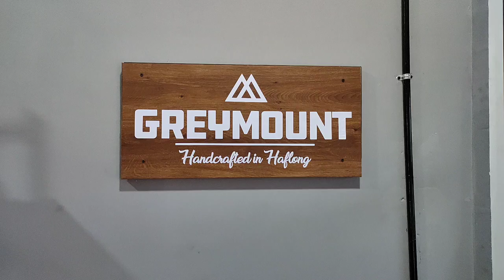The only Clothing Brand from Haflong!!Greymount handcrafted in Haflong